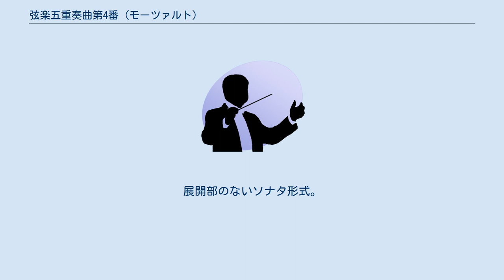弦楽五重奏曲第4番 (モーツァルト)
弦楽五重奏曲第4番ト短調K.516は、ヴォルフガング・アマデウス・モーツァルトが1787年の春頃に作曲し、同年5月16日に完成させた弦楽五重奏曲。
ほぼ同時期に作曲された第3番ハ長調K.515とは姉妹作品で、対照的な性格を持っており、両曲ともにモーツァルトの室内楽として親しまれている。
 ハ長調―ト短調のペアで作曲された第3番ハ長調、この第4番ト短調の2曲は、翌年に作曲した交響曲第40番K.550ト短調と交響曲第41番ハ長調 K.551『ジュピター』のペアとよく擬せられる。
第4番ト短調の随所に流れる美しい旋律は、モーツァルトの数ある作品の中でも、もっとも深い憂いをたたえたものに数えられる。
完成直後の5月28日に死去することになる父レオポルトの病状の悪化が作曲の根底にあるのではないかと指摘されている。
 第3番と共に、モーツァルトは借金を重ねていたヨハン・ミヒャエル・プフベルクの所から予約出版することを翌1788年4月2日に『ウィーン新聞』で発表していたが、売れ行きが芳しくなかったために出版を1年延長すると6月25日に同新聞で発表し、結局出版は1790年になってアルタリア社から行われた。
 第1ヴァイオリン、第2ヴァイオリン、第1ヴィオラ、第2ヴィオラ、チェロ ト短調、4分の4拍子。
ソナタ形式からなる。
曲の冒頭、憂いに満ち、あえぐような旋律を第1ヴァイオリンが歌いだし、すぐに同じ旋律を第1ヴィオラが引き継ぐ。
第2主題も第1主題同様憂いに満ちている。
小林秀雄は『モオツアルト』の中で「疾走する悲しみ」と表現した。
曲は短調のまま悲劇的に終結する。
 ト短調、4分の3拍子。
複合三部形式。
この楽章も第1楽章同様深い憂いに満ちている。
トリオはト長調。
 変ホ長調、4分の4拍子。
展開部のないソナタ形式。
全ての楽器が弱音器を装着し、静かな瞑想のように音楽は進む。
 第1ヴァイオリンの長い悲歌によって、ト短調、4分の3拍子の長い序奏が奏される。
一転、悲しみに疲れたようにト長調、8分の6拍子のロンドソナタに転じ、平明ではあるが洗練された最終楽章となる。